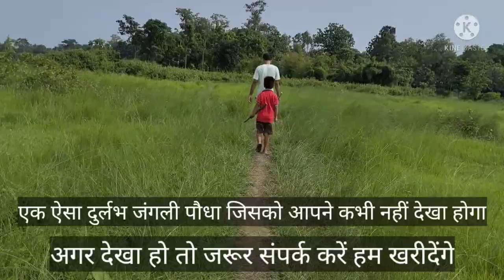नेपाल से भूटान जाते वक्त रास्ते में मिलने वाला कुंदुरू का पौधा।दुर्लभ प्रजाति है दर्शन कीजिए।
Hi
I am dronachary shastri wellcome to our youtube channel dharma sandesh(धर्म सन्देश)

इन दिनों में नेपाल में हूं यहां रहकर जड़ी बूटियों का कलेक्शन कर रहा हूं ।और अध्ययन भी कर रहा हूं जड़ी बूटी कलेक्शन करने के प्रोसेस में हम जंगल में गए हुए थे।
वहां पर हमें यह दुर्लभ प्रजाति का कुंदुरू का पौधा प्राप्त हुआ।
कुंदरू अनेक प्रजाति में पाए जाते हैं कुछ कुंदरू का फल मीठा होता है कुछ का कड़वा होता है इस कुंदरू के दुर्लभ वनस्पति का फल कुछ-कुछ कड़वा है। इस वनस्पति का फूल सफेद है। यह बेल के रूप में जमीन में फैला हुआ रहता है।कुंदरू का फल के अचार और सब्जी बनाकर भी लोग खाते हैं लेकिन वह सर्व सुलभ कुंदरू हिंदुस्तान के अनेक प्रांत में मिल जाता है।
 यह जो आप देख रहे हैं इसके फल का उसी प्रकार से सब्जी बनाकर खाते हैं या नहीं इसके बारे में मुझे कोई जानकारी नहीं है मगर इसका कंद बहुत ही ज्यादा उपयोगी होता है यह शरीर में ताकत को देने वाला रक्त को शुद्ध करने वाला चर्म रोग नाशक होता है इस वनस्पति के बारे में मुझे इससे अधिक पता नहीं है क्योंकि यह दुर्लभ होने की वजह से इसका कभी प्रयोग नहीं किया था। यदि आप इसके बारे में जानते हैं तो जरूर कमेंट बॉक्स में मैसेज करें।

About us:-
Dronachary shastri
jalandhar panjab
Please don't call first. message on whatsapp🙏

ध्यान रहे रोगी का  Date of birth सही होना चाहिए